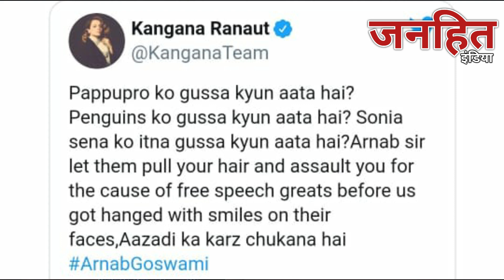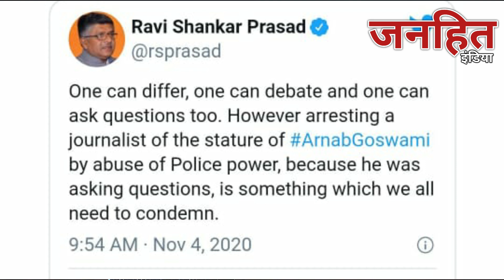Arnab Arrested: Mumbai Police ने किया गिरफ्तार! Republic TV ने लगाया परिवार के साथ मारपीट का आरोप!